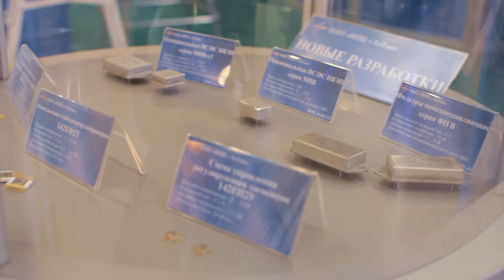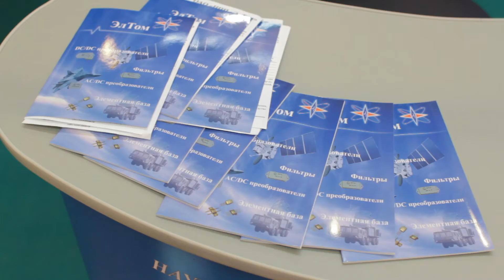Крокус Экспо.ЭкспоЭлектроника 2013.ОАО НПП ЭлТом